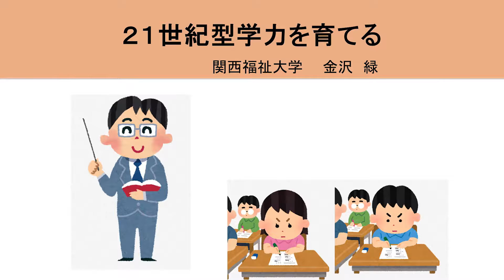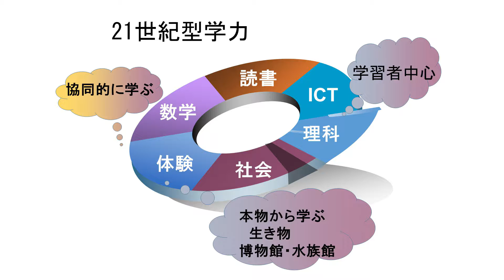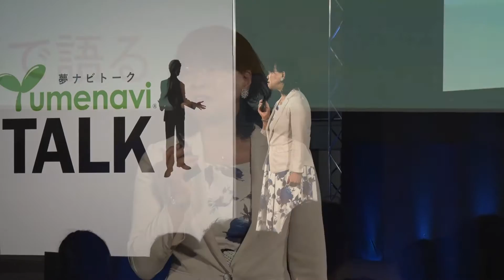21世紀型学力を育てる／関西福祉大学 金沢 緑 先生【夢ナビTALK】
金沢 緑 先生のプレゼンテーションに興味を持ったら以下をチェック！
★金沢先生の800字講義一覧
【日常の不思議を科学する小学校理科教育―21世紀型学力養成―】